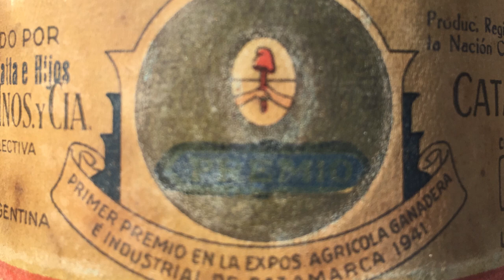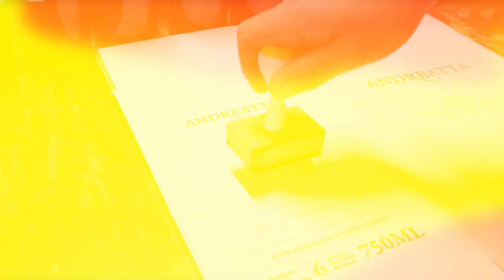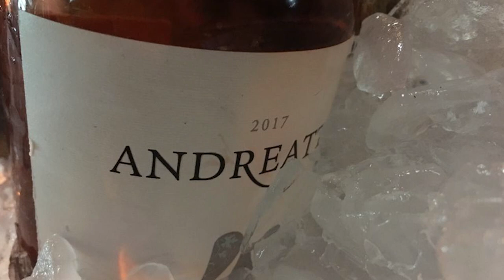Gestión y Costos - Visita a Bodega Michango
Visita a la Bodega Michango de la familia Andreatta.
Emprendimiento vitivinícola de la provincia de Catamarca con cien años de antigüedad.
Explicación del proceso productivo de la uva y del vino.